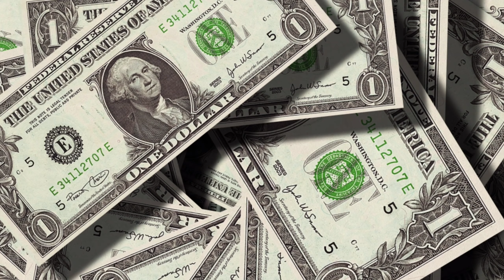కేవలం 3మంగళవారాలు ఇలాచేస్తే మీరు ఎవ్వరూ ఊహించనివిధంగా అన్ని కష్టాలనుండి గట్టెక్కి ఆస్తిపరులు అవుతారు